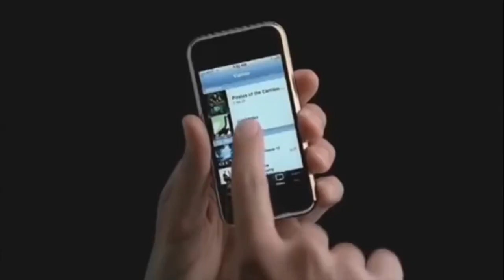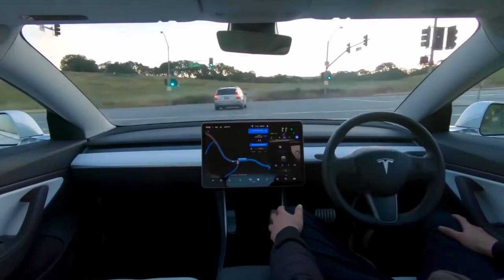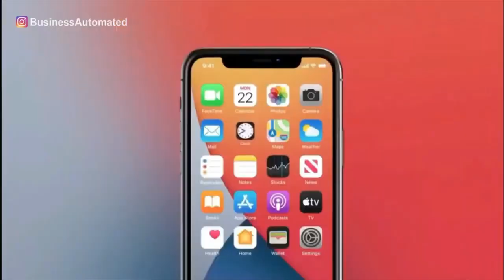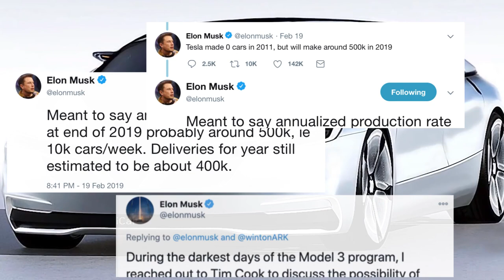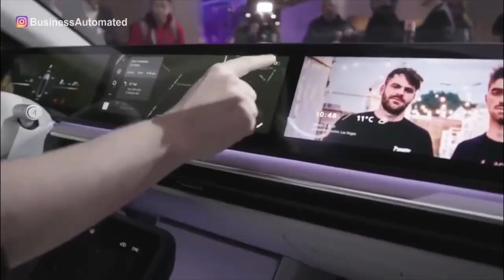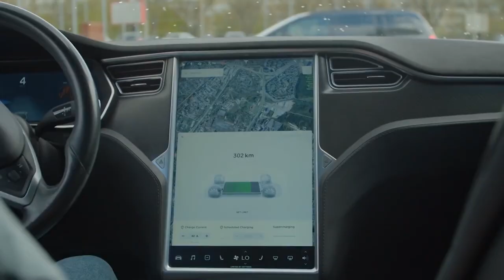CLICKABLE CAR? The Apple Car is on the Way!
Is the Apple Car simply a concept that we'll always hear about, but never see? And with $200 billion in cash, can Apple deliver on the iCar? Find Out What Apple Has In Store for the EV Market!
Video Chapters:
0:00 Apple Car Origins
1:23 Electric Vehicle Competition
1:58 Industry Partnerships
2:53 Hurdles in the EV Market
4:23 Differentiation
5:55 Self Driving Capabilities
7:12 What do you think?
We provide well-researched videos on urban transportation, micro-mobility, and personal transportation innovations. We also produce videos about everything from Velomobiles and Mini EVs, to Electric Bikes, Electric Motorcycles, Electric Scooters, Electric Skateboards, and more!